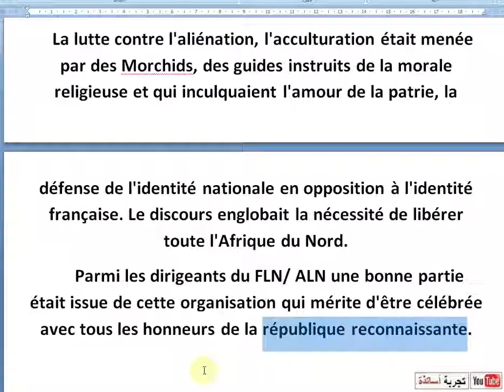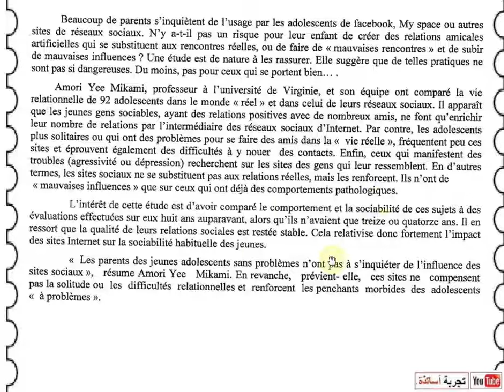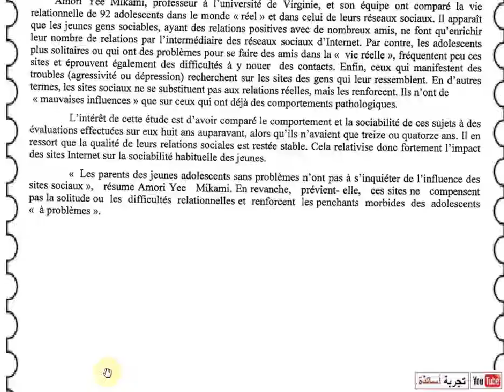Textes de Bac's Français Litté et philo Bac 2012 2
إختبار في مادة: اللغة الفرنسية \ الشعبة: آداب وفلسفة \بكالوريا 2012 الموضوع2
N'y a-t-il pas un risque pour leur enfant de créer des relations amicales artificielles qui se substituent aux rencontres réelles, ou de faire de « mauvaises rencontres » et de subir de mauvaises influences ? Une étude est de nature à les rassurer. Elle suggère que de telles pratiques ne sont pas si dangereuses. Du moins, pas pour ceux qui se portent bien... .
Par contre, les adolescents plus solitaires ou qui ont des problèmes pour se faire des amis dans la « vie réelle », fréquentent peu ces sites et éprouvent également des difficultés à y nouer des contacts.
Enfin, ceux qui manifestent des troubles (agressivité ou dépression) recherchent sur les sites des gens qui leur ressemblent. En d'autres termes, les sites sociaux ne se substituent pas aux relations réelles, mais les renforcent. Ils n'ont de « mauvaises influences » que sur ceux qui ont déjà des comportements pathologiques.
 L'intérêt de cette étude est d'avoir comparé le comportement et la sociabilité de ces sujets à des évaluations effectuées sur eux huit ans auparavant, alors qu'ils n'avaient que treize ou quatorze ans. Il en ressort que la qualité de leurs relations sociales est restée stable. Cela relativise donc fortement l'impact des sites Internet sur la sociabilité habituelle des jeunes.
 « Les parents des jeunes adolescents sans problèmes n'ont pas à s'inquiéter de l'influence des sites sociaux », résume Amori Yee Mikami. En revanche, prévient- elle, ces sites ne compensent pas la solitude ou les difficultés relationnelles et renforcent les penchants morbides des adolescents « à problèmes ».